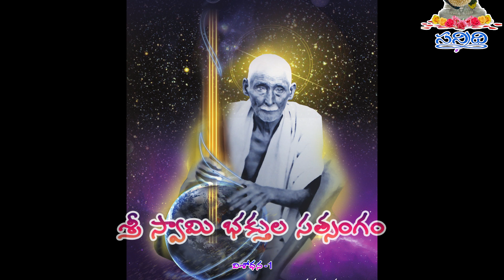SRI SWAMI BHAKTHULA SATSANGAM | 08-01-2022| PART - 1